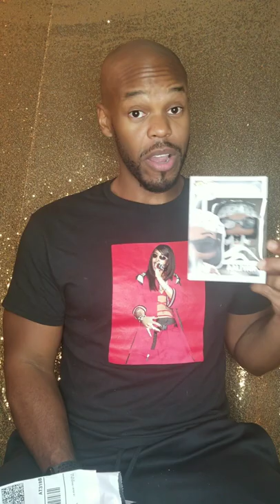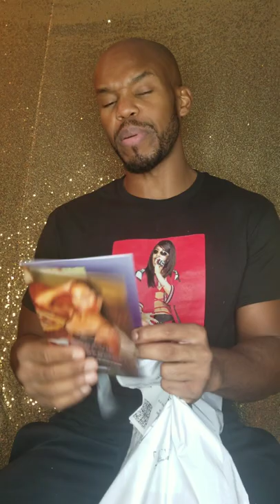UNBOXING EP 22: Savage Fenty Lime PJs & Pride Jockstrap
Smilez ordered some more of Rihanna SavagexFenty did he get the right size?
Music is available of on all streaming platforms and ITunes

Follow Eugene Smilez